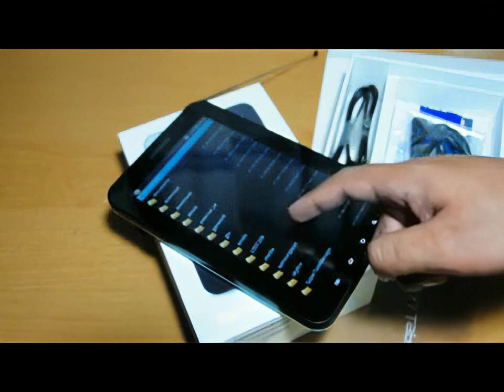Galaxy Tab P1000L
Galaxy Tab Sample Video